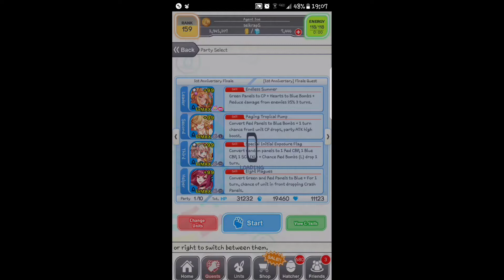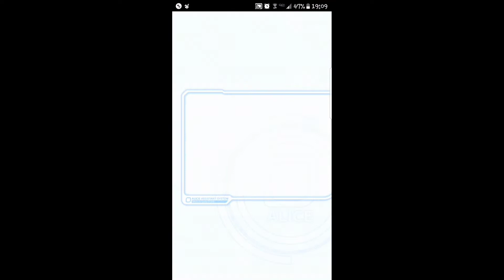Crash Fever : 1st Anniversary Finale Quest #1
Global Crash Fever is currently celebrating its first anniversary quest, so lots of events and limited quests have been coming our way. This quest was a 24 hours limited Finale. It shows #1 so im assumung there are more parts to this!! Quest itself is brain dead, its just there to give us some free poly and ducks.

TO ANOTHER YEAR OF CRASH FEVER!!